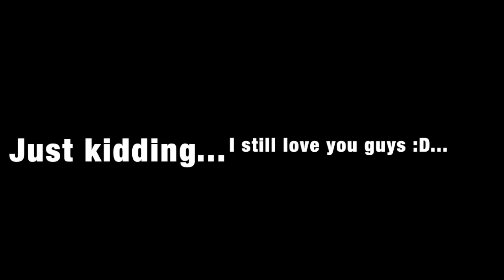Mommy She-Hulk. What makes mood swings? WEEK 7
What can make a pregnant woman gain mood swings?